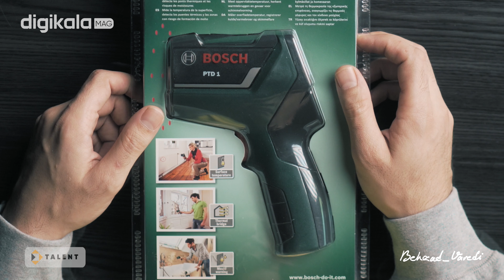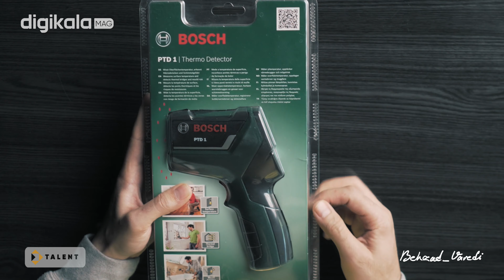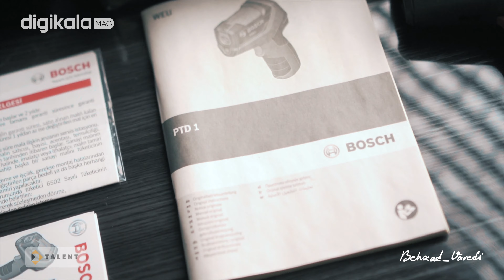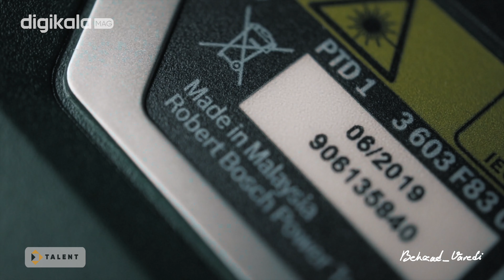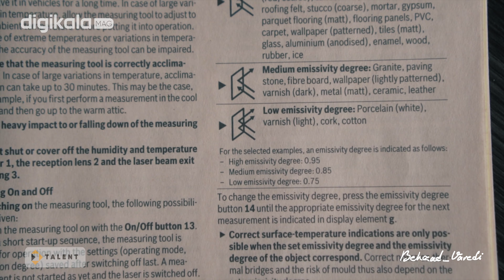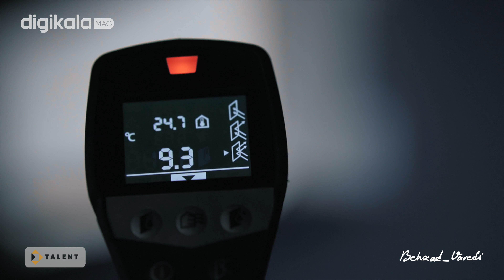آنباکسینگ و نگاه اولیه به حرارت سنج بوش Bosch PTD1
این ویدیو اختصاص داره به یکی دیگه از ابزارهای اندازه گیری. ترمومتر بوش قابلیت اندازه گیری  دمای سطوح رو داره و علاوه بر اون با حسگری که روی دستگاه هست دمای محیط و رطوبت هوا رو هم اندازه گیری میکنه.
این دستگاه یکی از ابزارهای کاربردی در ویدیوهای نقد و بررسی هم هست و برای جزئیات بیشتر پیشنهاد میکنم حتما ویدیو رو ملاحظه کنید.